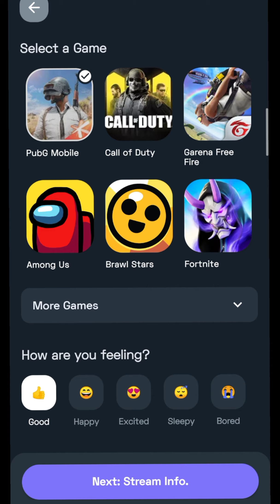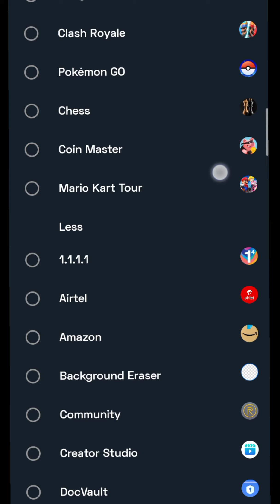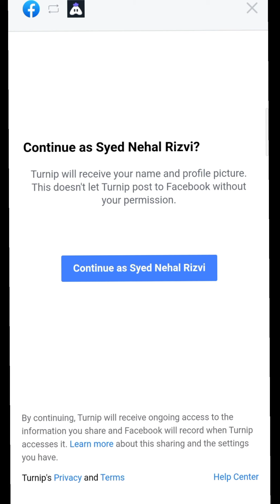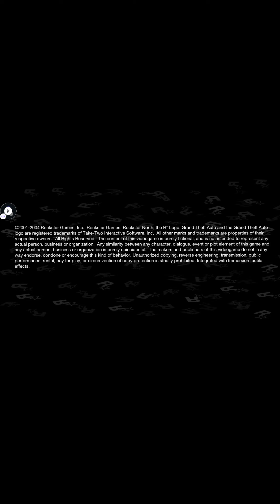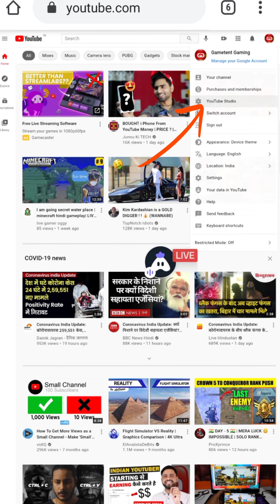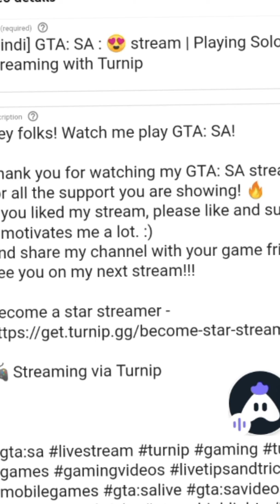how to do live streaming on new channel | how to do pubg live stream on phone | turnip tutorial 🔥🤩🔥